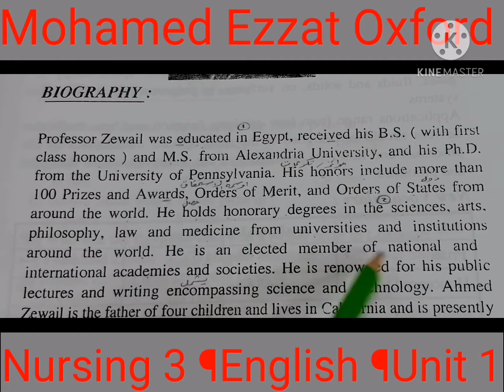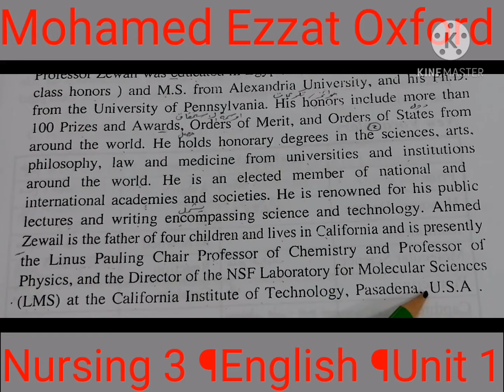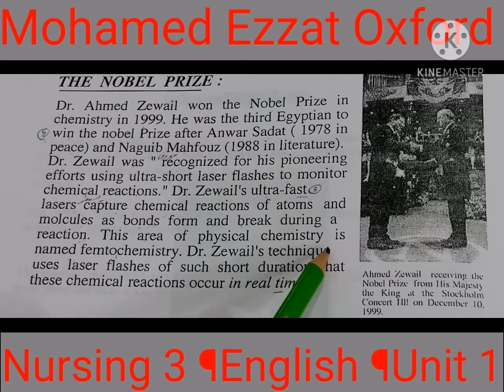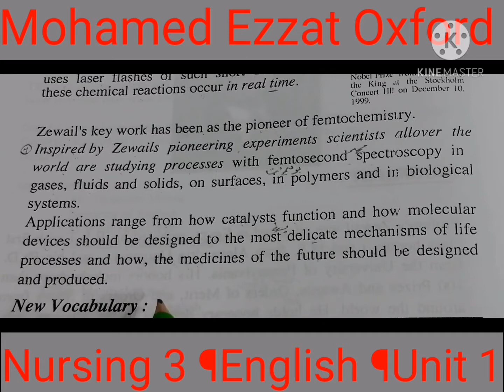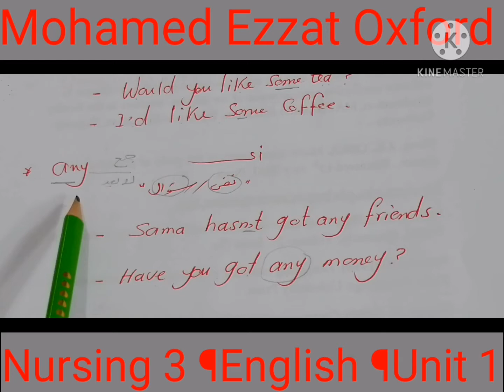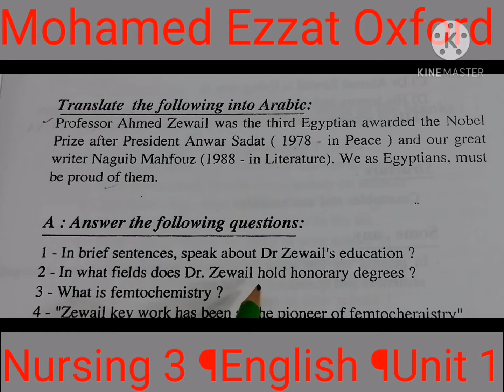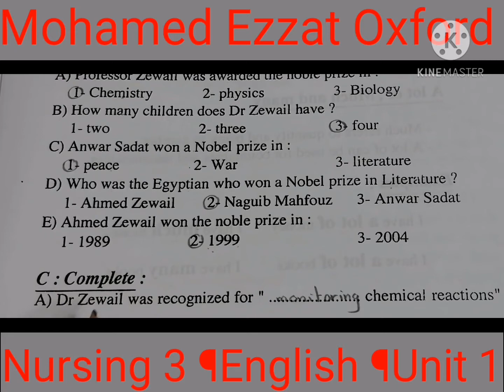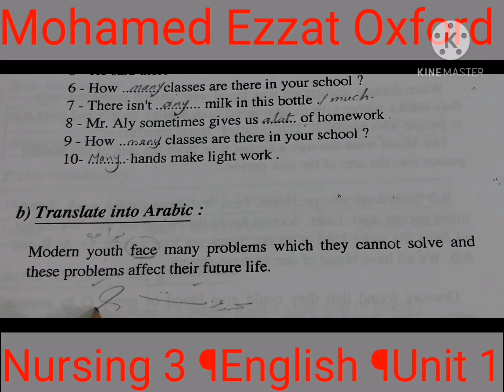الثالث تمريض ¶لغة إنجليزية¶إنجليزي ثقافي ¶الوحدة1. Nursing3¶English¶Unit1¶Professor Ahmed Zewail.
Mohamed Ezzat Oxford @youtu.be